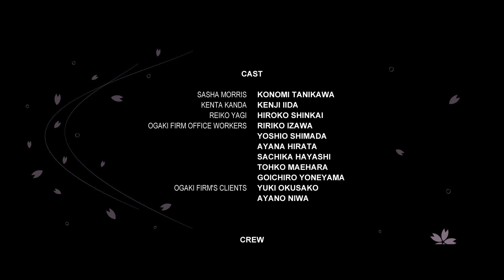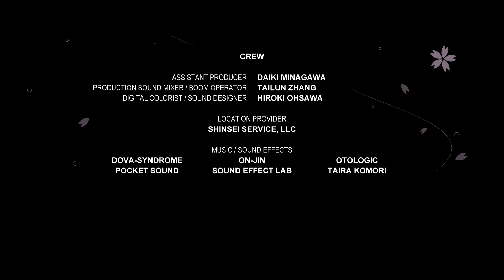NihonGO NOW! | Episode 04 | Nice Job!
Sasha gets better and better at her work. Kanda-san realizes that Sasha did a much better job than he thought she would.

Awards:
・Best Web Series - Red Wood Film Festival
・Awards of Recognition: Web Series - Accolade Global Film Festival
・Official Selection: Best Web Series/TV Pilot - Indie Short Fest
・Official Selection: Best Web Series - Direct Monthly Online Film Festival

"NihonGO NOW!" Textbook Authors:
・Mari Noda - The Ohio State University
・Patricia Wetzel - Portland State University
・Ginger Marcus - Washington University in St. Louis
・Stephen D. Luft - University of Pittsburgh
・Shinsuke Tsuchiya  - Brigham Young University
・Masayuki Itomitsu - Linfield College

▶ 株式会社オオサワコーポレーション／Ohsawa Corporation Inc.